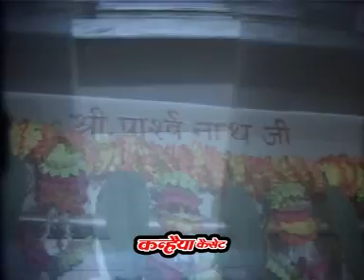तुझ जब जब भक्त पुकारे / जैन भजन / रुपेश रुपाली - अखिलेश जैन